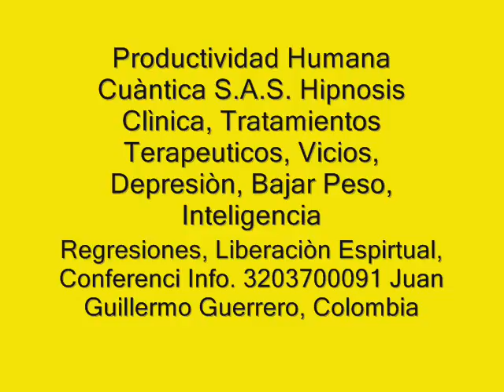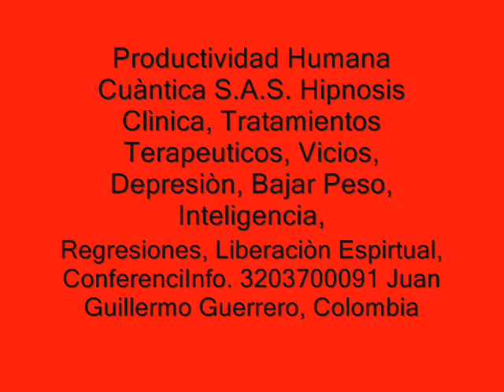540 Integración del Dolor, Curación Cuántica, terapia, hipnosis, testimonio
Colombia,  Informes; Juan Guillermo Guerrero; tel. 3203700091,   , Reserva cita: por tel. de 6:00 Am A 11:00 Am
Facebook Empresarial: Productividad Humana Cuántica
Colombia..
La Curación Cuántica, Medicina Básica que Hoy Está en Aplicación desde el enfoque de la curación Cuántica en su máxima expresión, es la comunicación con nosotros mismos desde el pensamiento que se transporta al espíritu para lograr la mejoría en el término de salud. ?Pero cómo lo cuántico logra la curación?
El Sr Juan Guillermo Guerrero de Colombia; especialista en Programación Neurolinguista, Psicoterapeuta de la conducta, Hipnoterapeuta, escritor, Filósofo e indagador de otras ciencias; Actualmente investiga corrientes de medicina Basica con varios grupos Indígenas del Amazonas del Brasil Perú y Colombia; desde la perspectiva de la aplicación del lenguaje o don de la palabra, el perdón desde la rehabilitación del psique y la revelación del poder mental propio de los humanos.
La medicina cuántica en su máxima expresión logra lo que la medicina clásica no ha logrado, pues, éste tipo de medicina indaga al ser en su totalidad y descubre que todos somos emocionales y de acuerdo a ésta expresión, trasciende el verdadero dolor que desequilibra al cuerpo por las energías descompensadas que se expresan desde la enfermedad como símbolo de llamada de atención, por lo tanto a través del tratamiento se logra con la colaboración del paciente alcanzar la vibración que necesitamos desde el equilibrio.
Los invitamos a todos aquellos que no han encontrado resultado desde todas aquellas alternativas medicinales que hoy ya nos dijeron su mala eficacia, la medicina clásica ha demostrado que los fármacos son simplemente químicos que con sus efectos colaterales no logran más que enfermar al paciente y convertirlo en un vicioso legal.
La curación cuántica, ha demostrado asombrosos resultados a unos bajos costos y un rescate de lo humano para el humano, valor agregado irreemplazable porque el ser se hace cada vez más consciente de su responsabilidad frente a su existencia y a su misma enfermedad, por lo tanto los diferentes tratamientos que el paciente experimentará desde nuestro alcance médico cuántico es la recuperación de su visión de hombre en el mundo por su creación como actor de lo que existe.
La enfermedad es el desequilibrio de la armonía del cuerpo por ignorar la parte mental que genera en lo emocional y su cura se logra en poco tiempo por la integridad de la medicina cuántica que logra la comunicación de las emociones con el cuerpo que conduce a la paz desde su curación.
La drogadicción, Estrés en sus diferentes Niveles, miedos e incertidumbre, dolores y todos los Vicios en general, y otros males que germinan desde el cuerpo emocional son reducidos o sanados de acuerdo a tu grado emocional.
Te invitamos a que te arriesgues y Reserva tu cita y verás los resultados del mejoramiento de tú salud porque lo estás haciendo desde el mundo cuántico que busca las causas de su mal y no los síntomas que son consecuencia de la raíz, así mismo al retirarlas te sentirás libre por las técnicas espirituales que se aplican para un bien estar en el mundo desde su presencia humana que permite el acceso a la calidad de vida.ñlp
Servicios, Terapias Básicas de regresión, Conferencias